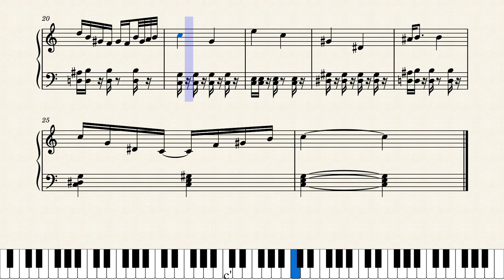Lemon Tangerine Pomegranate Bubble Tea - Seborgium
My favorite Tpumps combo :)

P.S. Small mistake - Measure 11 should just be a G# and a D#. It is exactly the same as measure 7. This is already updated in the pdf on musescore.